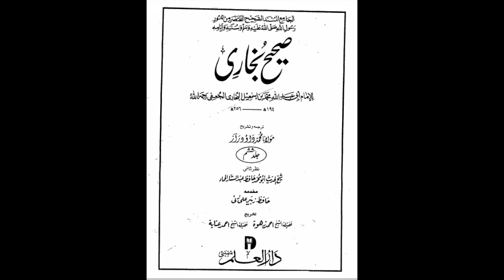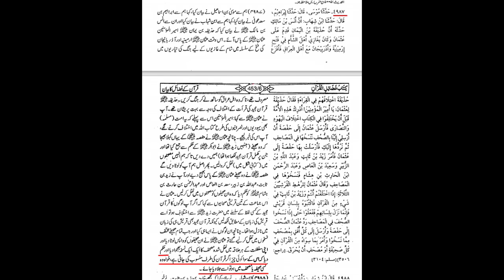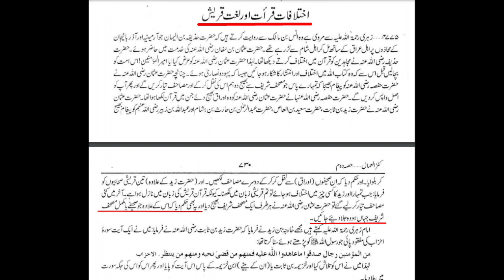H. Usman ka Quran Jalana | Maulana Syed Shahryar Raza Abidi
عثمان کا قرآن جلانا